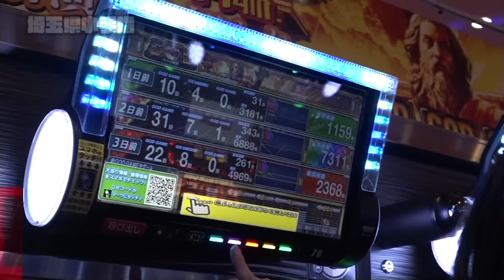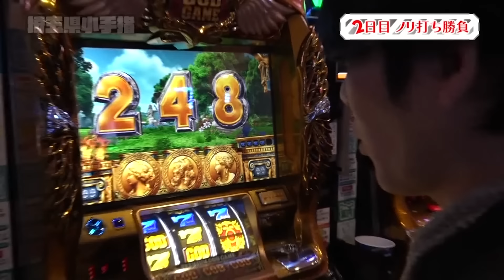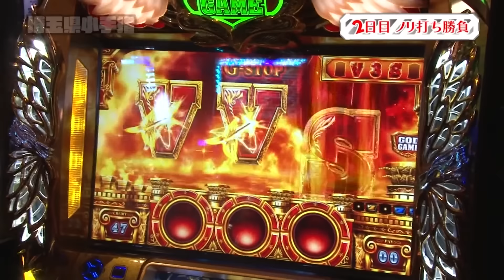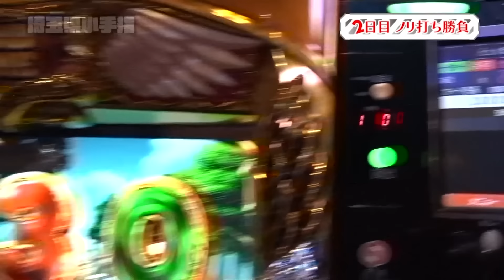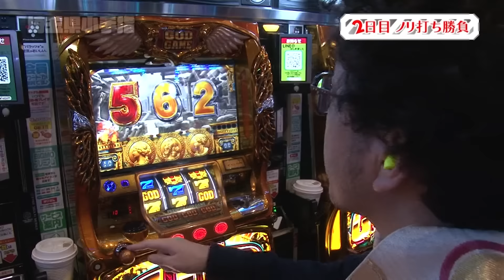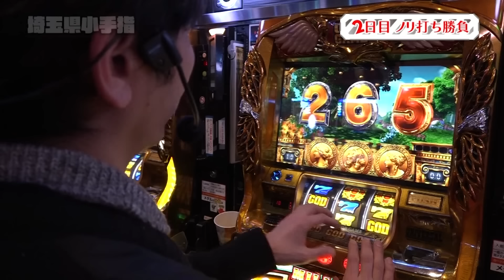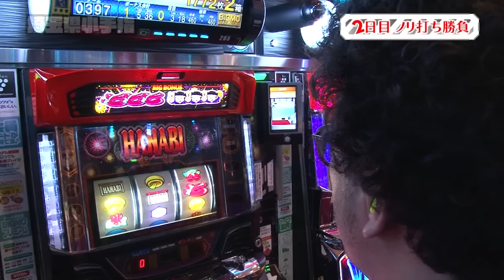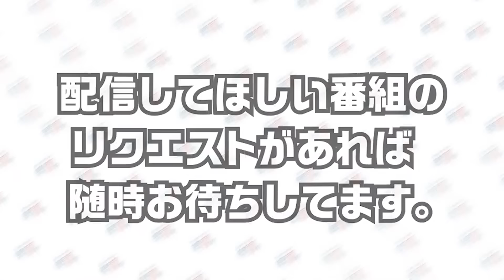神展開が止まらない【木村魚拓の旅打ちってやつは。＃50】埼玉県小手指 後編【ミリオンゴッド-神々の凱旋-】【クランキーセレブレーション】【アイムジャグラーEX】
【毎週土曜は木村魚拓の旅打ちの日 】
‹＃５０　埼玉県小手指　後編›
埼玉県小手指の後編は、凱旋からスタート。
旅打ち三カ条を引っ提げて、今までの自分を変えるべく打ち始めると、
これまで個人成績3連敗のまりもがGODをゲット！
いつもとは違う幸先の良いスタートに気を良くするも、後半に大失速！
敗北の危機に陥るのであった。劇的なラストに注目！

※2018年にOAされた番組です。視聴者プレゼントは終了しております。

ゲストまりもバイソン松本と【ミリオンゴッド-神々の凱旋-】【SLOT魔法少女まどか☆マギカA】を打つ

▼前々回の動画はコチラ▼
ゲストビワコとくりと【ＣＲビッグドリーム～神撃259Ｖｅｒ.】【バーサス】【リノ】
【アナザーゴッドハーデス-奪われたZEUSver.-】【ミリオンゴッド-神々の凱旋-】を打つ

パラッツォ小手指スロット館
〒359-1101 埼玉県所沢市北中２丁目266番地

＊＊＊＊＊お薦め動画＊＊＊＊＊

【メンバーシップ限定の木村魚拓番組がちょこっと見れちゃいます！】

サイトセブンTV PREMIUM